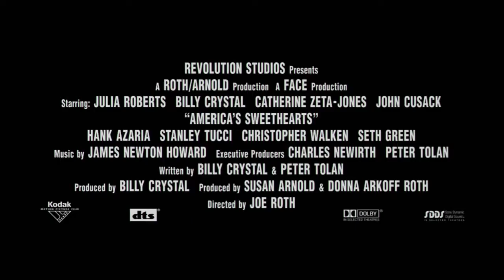America's Sweethearts (2001) Trailer | Julia Roberts | John Cusack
America's Sweethearts (2001)

A movie publicist deals with the messy public split of his movie's co-stars while keeping reporters at bay while a reclusive director holds the film's print hostage.

Director: Joe Roth
Writers: Billy Crystal, Peter Tolan
Stars: Julia Roberts, John Cusack, Billy Crystal